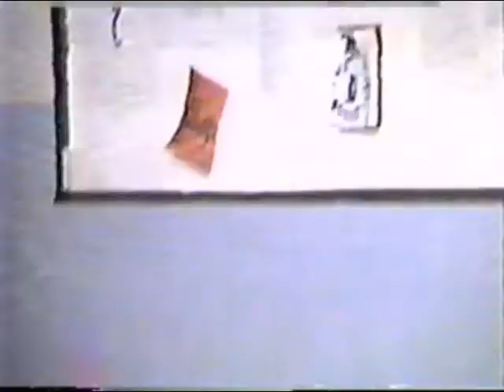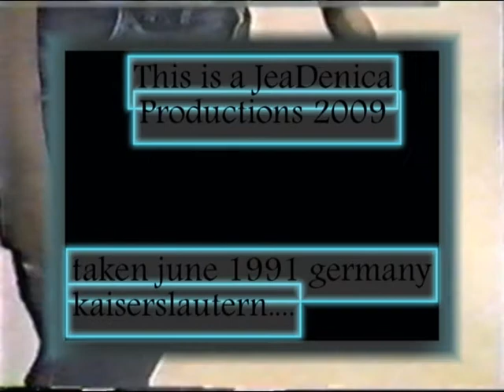IESHA REHEARSAL - Around the Way Girls Ktown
This is part of the Rehearsal for the "IESHA" performance in Ramstein 1991.  Claire and her friends rehearsed here most of the time : the Vogelweh youth center"  (Ithinkdatswat it was called.)
Claire Marcos and her crew.
taken by Angelica Santos (claire's sister)